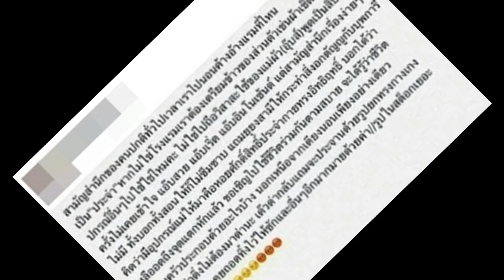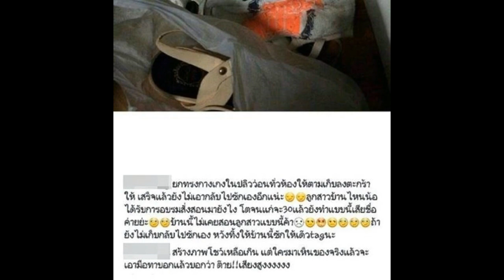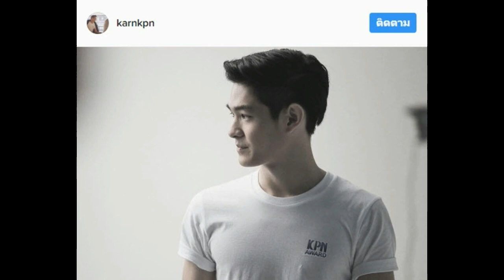ด่วน! แรงมากเมื่อ “แม่กานต์ KPN” แฉแฟนลูกชายหลังพบ กกน. แบบนี้!!